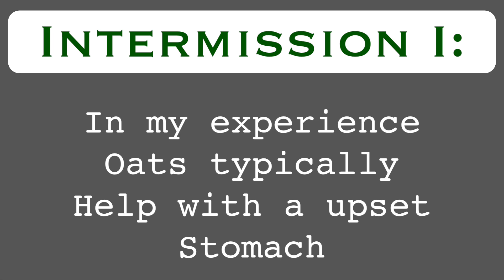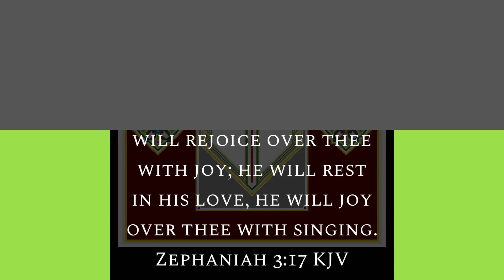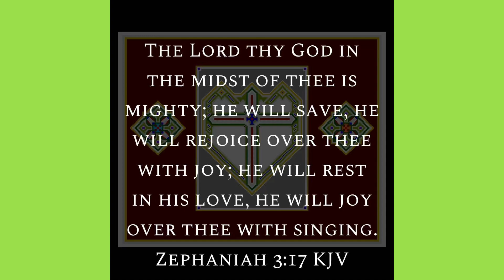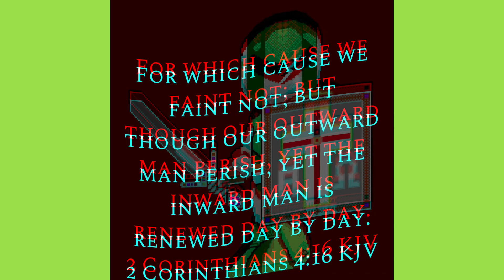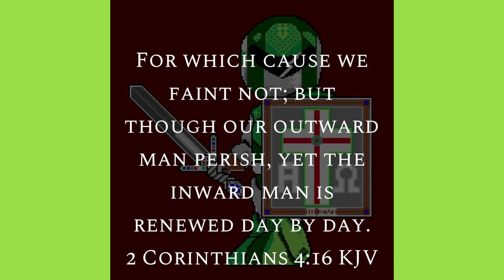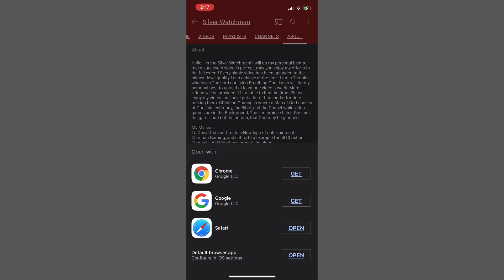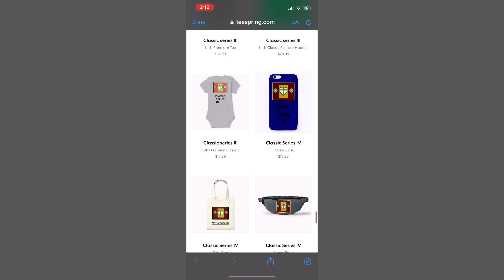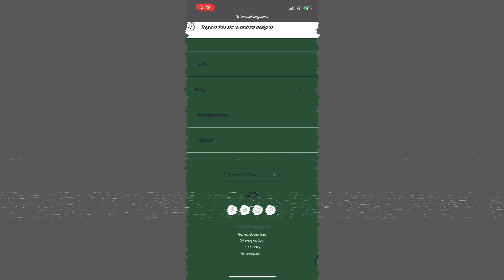OddWorld Series Episode XXVII: Jeremiah III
The game is munches odyssey and was made by the OddWorld Inhabitants Inc. it is available in the apple app store to the best of my Knowledge.
GameWise: I make it to the mudokon pens.
TeachingWise: we go through Jeremiah chapters 6&7.